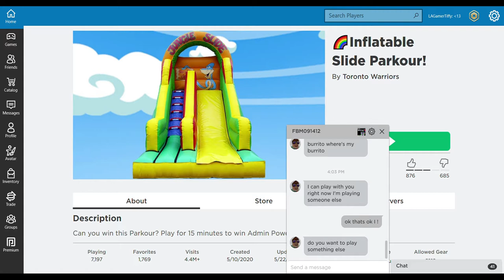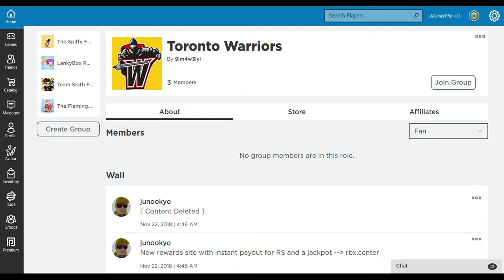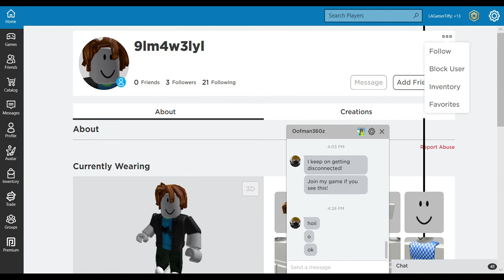I was playing a normal obby in till i realized something was weird...... | Tiffy Spiffy LA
Do you guys think these people are scammers ?
( WATCH THE VIDEO ALL THEY WAY TO UNDERSTAND ! )